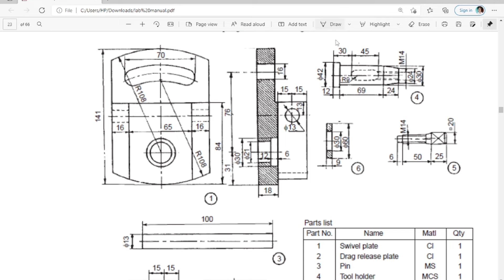WASHER | SHAPER TOOL HEAD | FreeCAD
Modeling of tool head of a shaping machine using FreeCAD